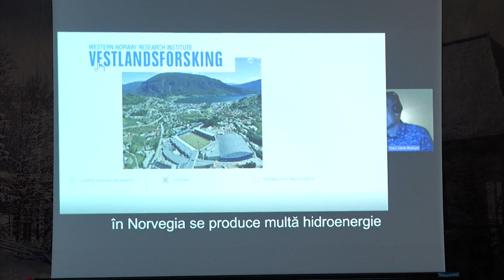Primăria Ghiroda a lansat un proiect menit să crească eficiența energetică pentru comunitate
Primăria Ghiroda a lansat un proiect menit să crească eficiența energetică pentru comunitate.  Proiectul în valoare de 140 290 euro beneficiază de un grant în valoare de 119 240 euro oferit de Norvegia în cadrul Programului pentru Energie în România. Perioada de implementare a proiectului este până la data de 30 aprilie 2024. Proiectul include două sesiuni de training pe durata a două zile în comuna Ghiroda și Giarmata Vii. Sesiunile de Training și Management Energetic sunt derulate de Asociația Energia Inteligentă și Western Norway Research Institute, parteneri în cadrul Proiectului Eficiența energetică în viața oamenilor din Ghiroda și are scopul de a educa oamenii, comunitățile, agenții economici și organizațiile cu privire la problemele legate de energia regenerabilă, eficiența energetică și securitatea energetică.